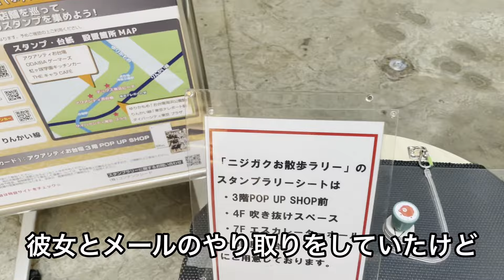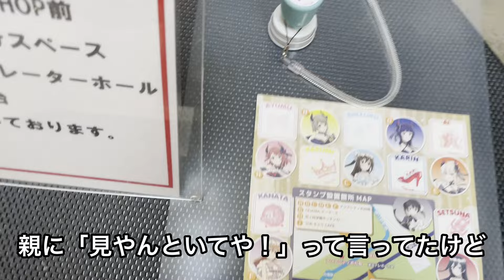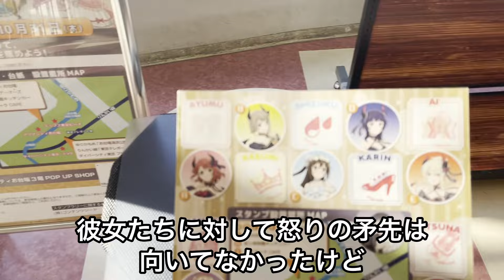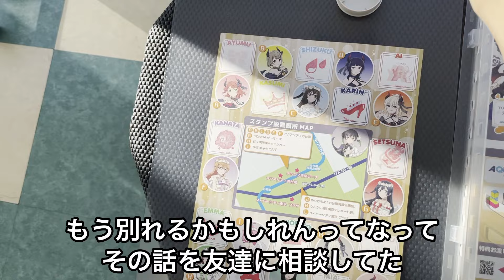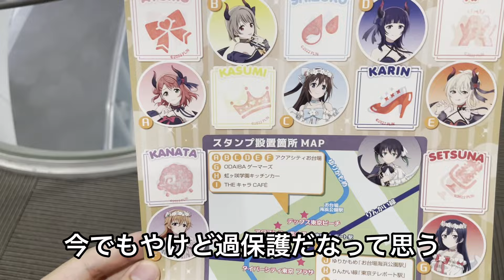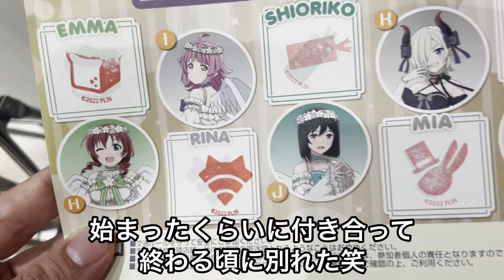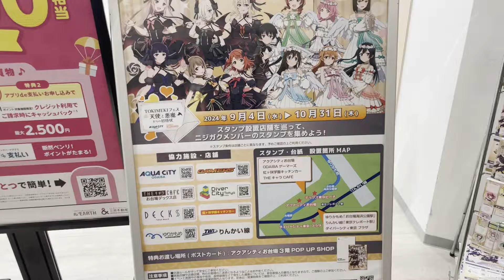【後編】過保護の母親のせいで別れることになりました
今回は僕の恋愛の過去編【後編】です。